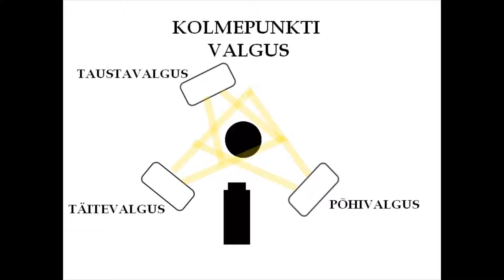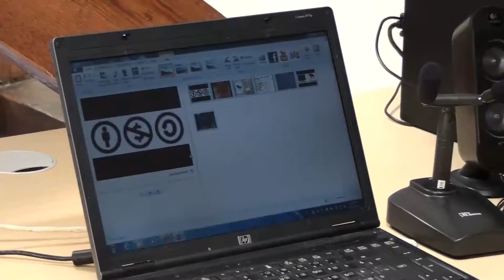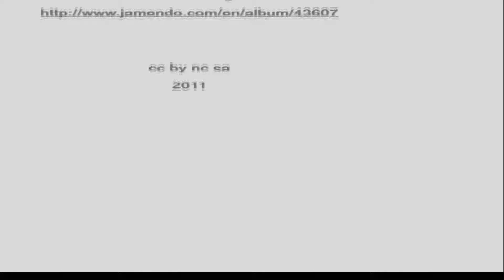Filmimise riistvara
Valgus, statiiv, kaamerad, arvutid.